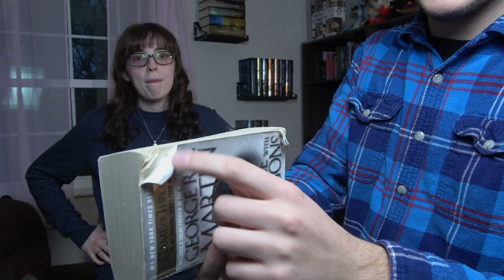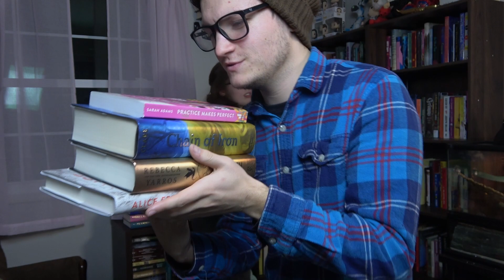can my boyfriend pick my five favorite reads of 2023?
did you think he'd be successful?? i swear he listens to me! let me know if you want to see him in more videos! :)